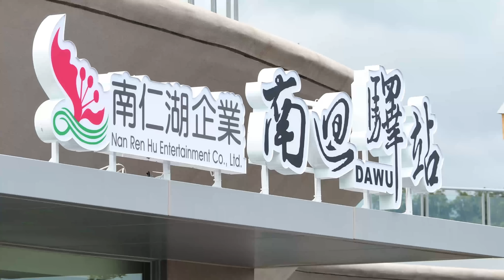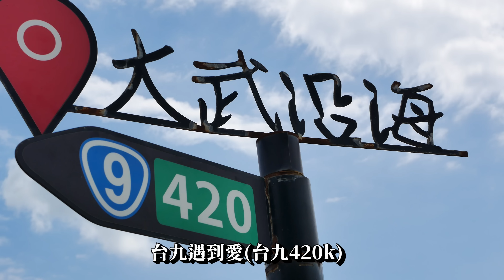大武之心南迴驛 正式營運 南迴美景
南迴公路最大的休憩站「大武之心-南迴驛站」正式開幕
提供560坪賣場、景觀餐廳、海景咖啡廳、觀景平台等設施